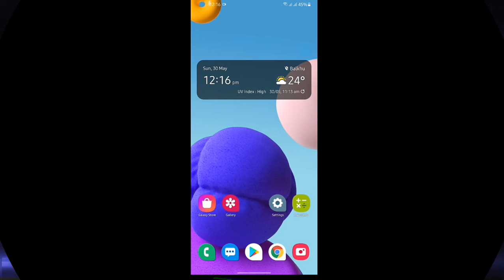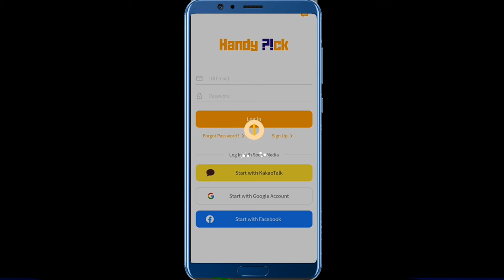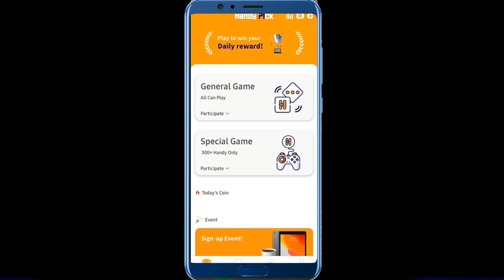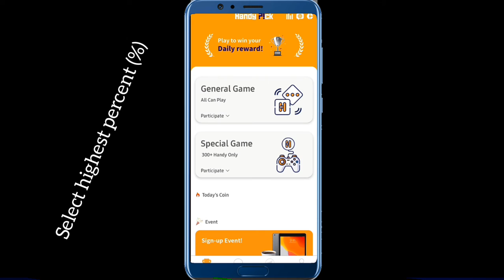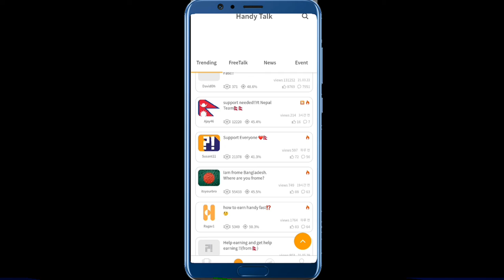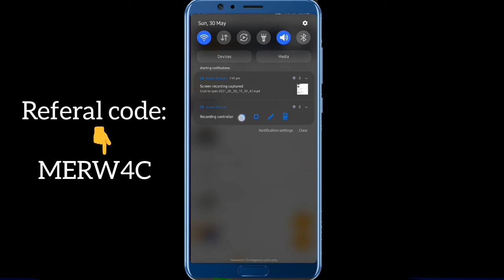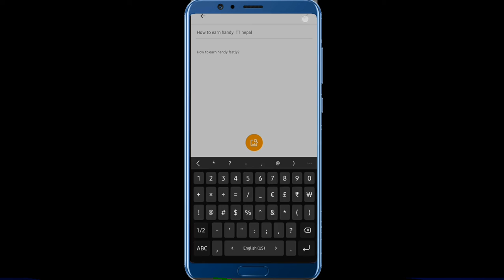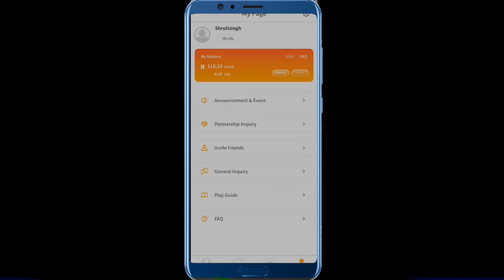New earning App in nepal🔥💎 | Earn 50000 | Esewa earning | HandyPick | earn without investment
Hey guys here is the video about earnings money in HandyPick app in nepal.
How to earn money from HandyPick | Earning app in nepal | payment proof | Earn 50000 | Esewa earn
earn esewa money daily
earn without investment in nepal
best app to earn money online daily

 MERW4C

• handypick earning tips and tricks
• handypick withdrawal
• handypick unlimited tricks
• nepal online earning app
• handypick earning method
• handypick sign up